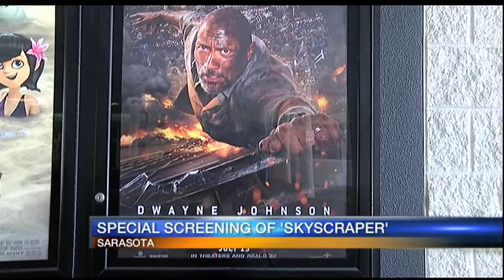Video: Special Screening Of Skyscraper